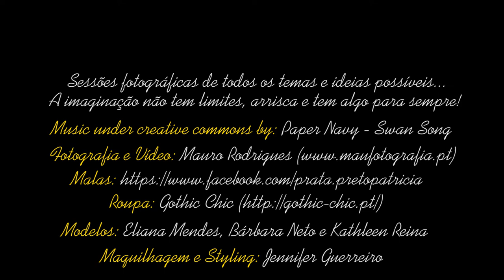Making of - Bags and Rocks